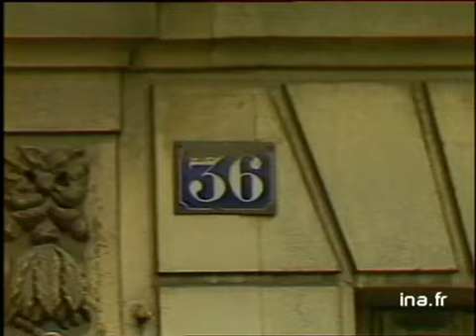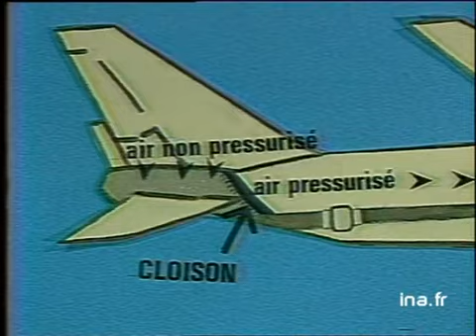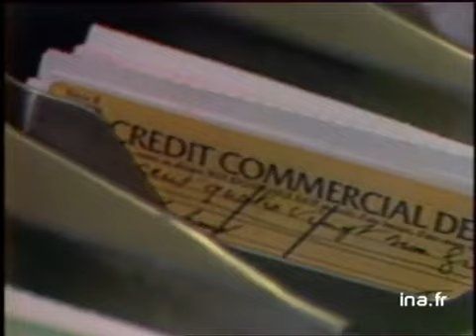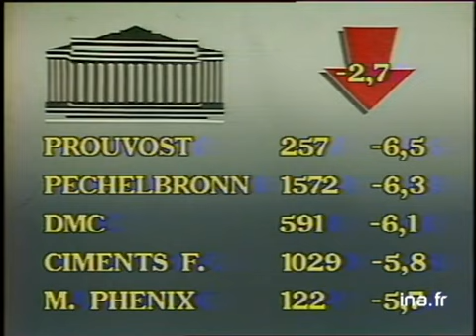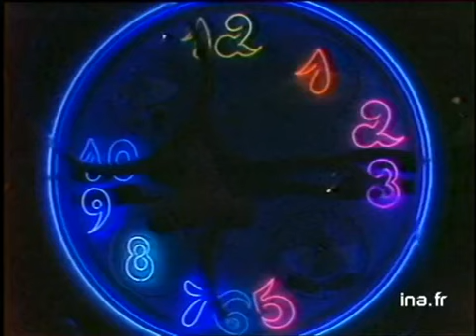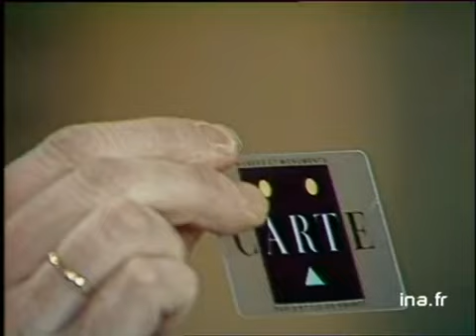MIDI 2 : EMISSION DU 20 MAI 1987